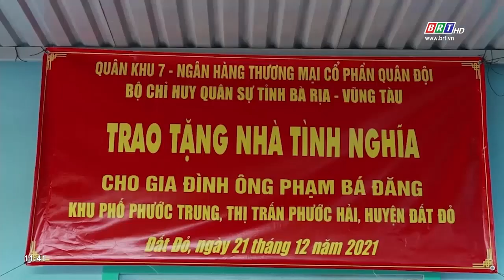Nhiều hoạt động kỷ niệm 77 năm Ngày thành lập Quân đội nhân dân Việt Nam | BRTgo